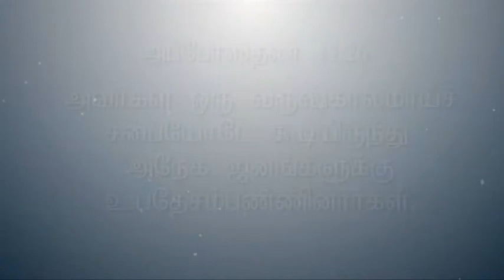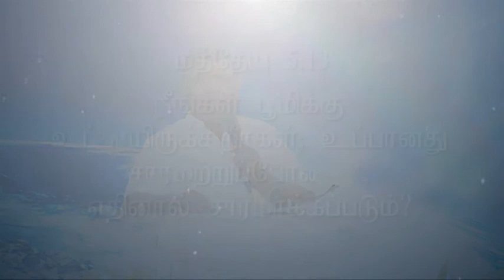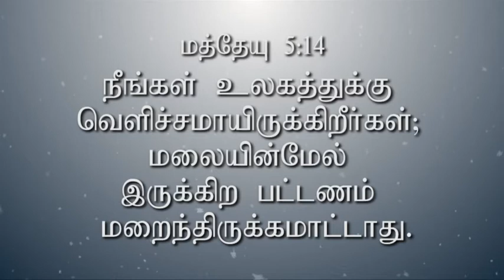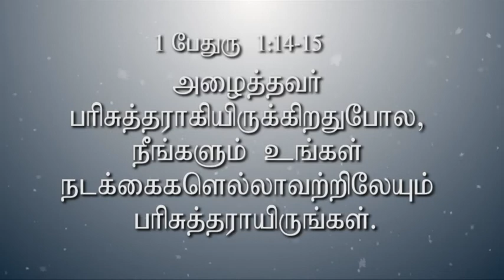" ஞானஸ்தானம் பெற்றவர்களின் வாழ்க்கை " Message by Pr V James Paulraj on 22-10-2017